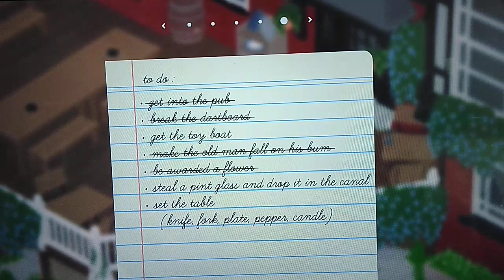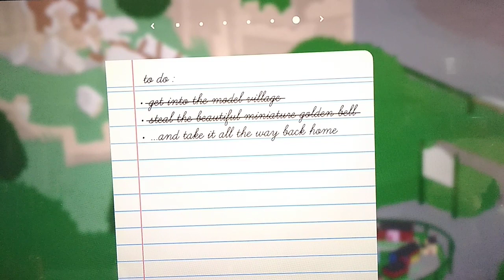STEAL BELL | Untitled Goose Game End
I finally finished Untitled Goose Game but it's not over yet! if you wanna see me play the bonus levels let me know!